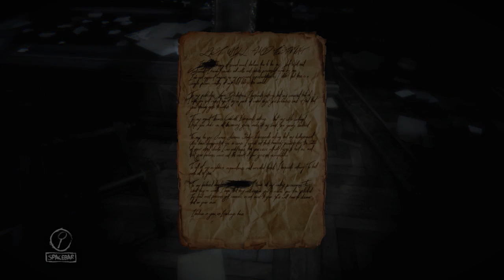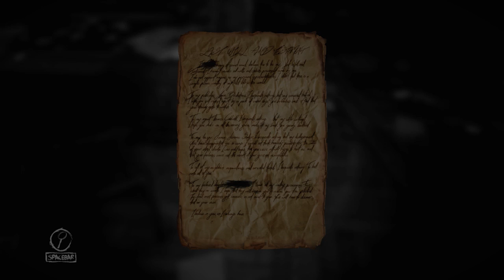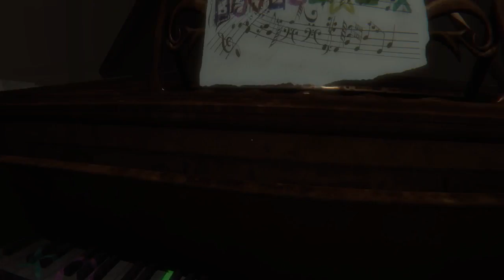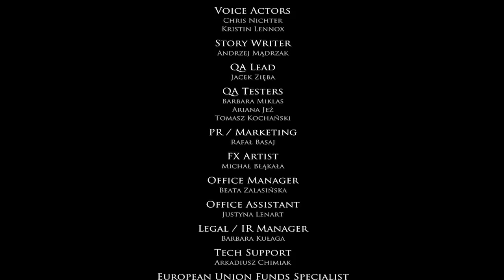Layers Of Fear Inheritance: Only Child - Part 2 - The Game Gent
The only gift I ever got from him was that painting. I was tempted to take it out and burn it. But it reminds me of hope, and innocence. Maybe I can forgive him for what he has done. Maybe...